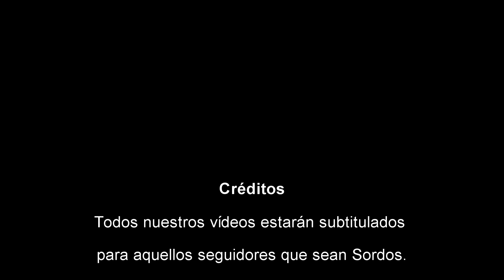Cómo hacer un JUGUETE para tu perro: mordedor